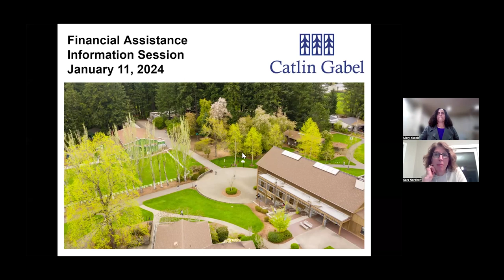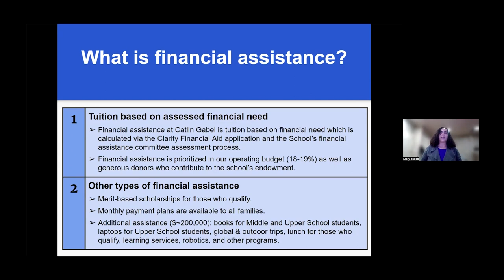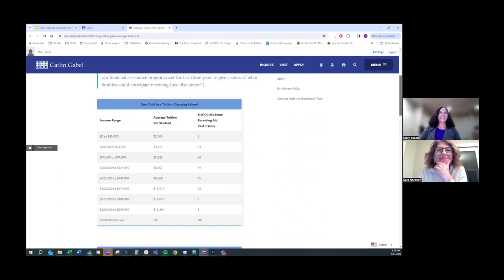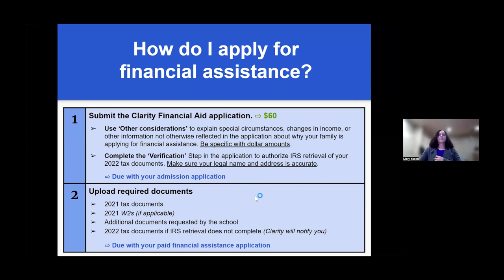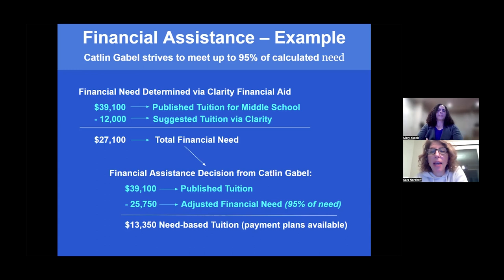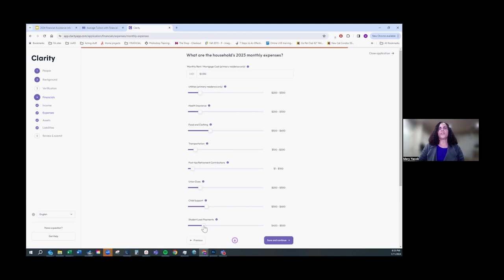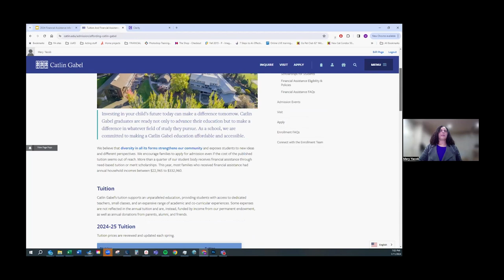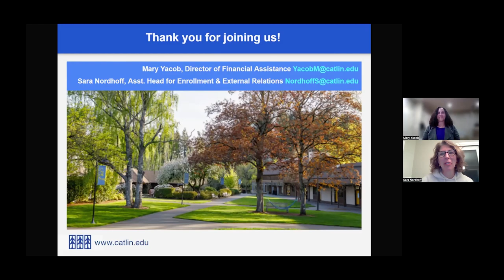Catlin Gabel Financial Assistance Webinar 2024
Join us for an overview and Q&A of the financial assistance program at Catlin Gabel. Learn about our policies, guidelines and expectations.